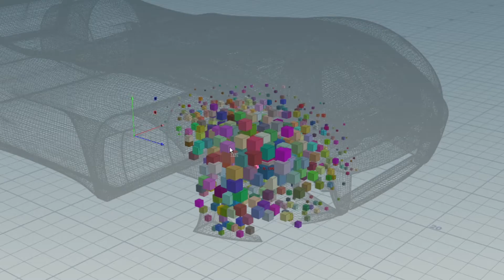BEHIND THE SCENES - IBM 'Race To The Cloud'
* * * PROUDLY MADE AT AARDMAN ANIMATIONS * * *

A glimpse into our process for making 'Race To The Cloud' for IBM at Aardman.